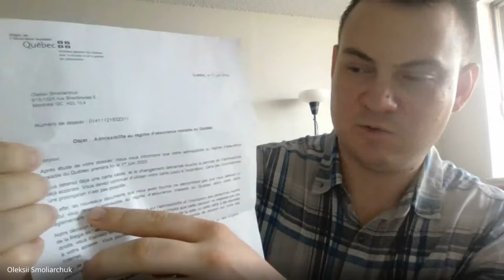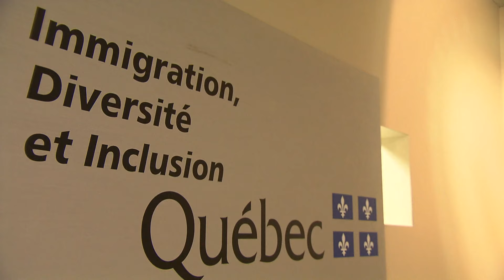Ukrainian refugees are losing Quebec health care — while their country is still at war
Quebec is ending the health-care benefits of Ukrainians who have settled in the province due to the war, despite some having work permits valid for several more years. The move leaves some Ukrainians in a difficult situation.